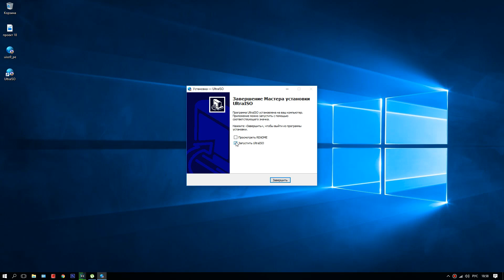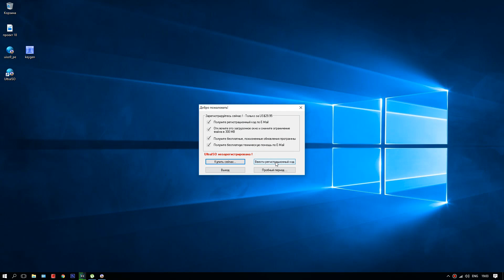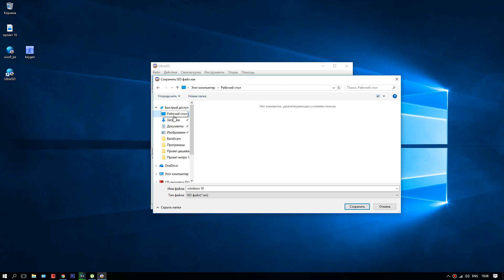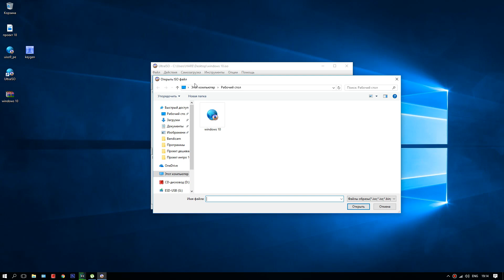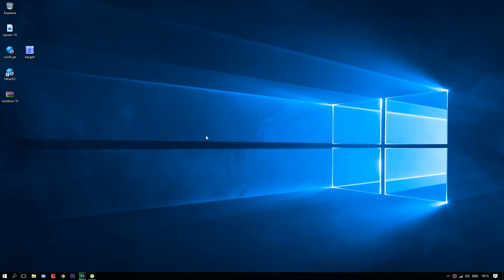Как снять iso - образ с флэшки или диска с помощью UltraISO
Достаем и сохраняем операционную систему в файл - образ (в iso формате) для последующей записи на диск.
Как активировать UltraISO - Все это вы узнаете в данном видео-уроке.